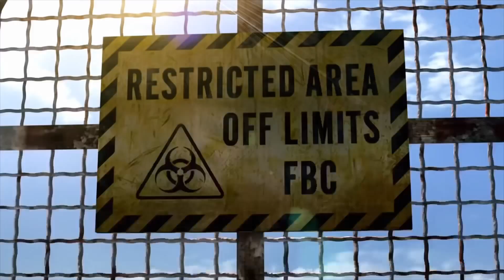【PS4 Pro】 Resident Evil: Revelations - Ep1: Into the Depths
Resident Evil: Revelations / バイオハザードリベレーションズ

1st Playthrough ~ Normal difficulty

Resident Evil: Revelations バイオハザード リベレーションズ PS4pro